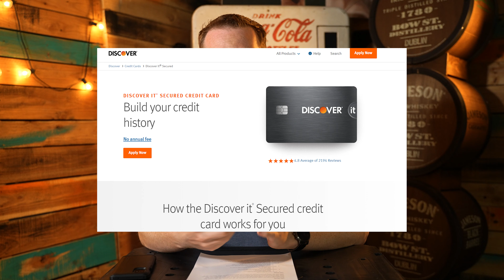Setting Yourself Up For Success At A Young Age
Your youth is probably the greatest gift you will ever receive, the amount of risk you're allowed to take gives you plenty of room to grow as an individual but obviously, it shouldn't be done recklessly. In today's video, we will be going over actionable tips you should be doing today while you're young, so your future self can thank you when you finally achieve financial freedom.

0:00 - Intro
0:43 - Focus on your credit score
2:03 - Higher risk tolerance
3:35 - Don't underestimate the power of books
5:57 - Soak in as much experience as you can
7:17 - Build good financial habits